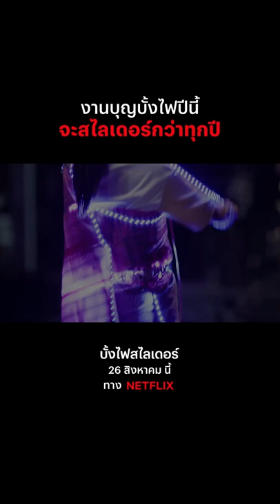บั้งไฟสไลเดอร์ Teaser - 'เก๋ไก๋' มาแล้วว งานบุญบั้งไฟแบบสไลเดอร์ | Netflix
26 สิงหาคมนี้ เตรียมตัวม่วนคักๆกันได้เลย

ติดตามชม CLIP ฉากดีๆ โมเมนต์โดนๆ จากหนังและซีรีส์ Netflix
ที่คุณประทับใจได้ที่ YouTube ช่อง Netflix Thailand